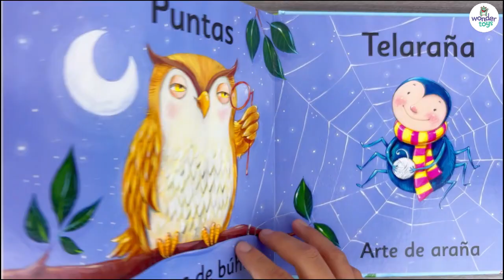Animales y colores